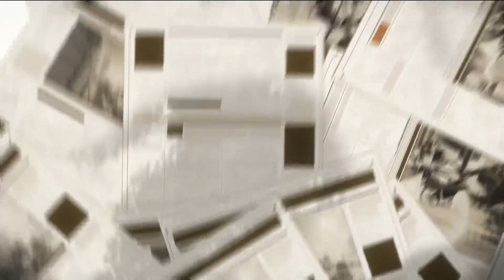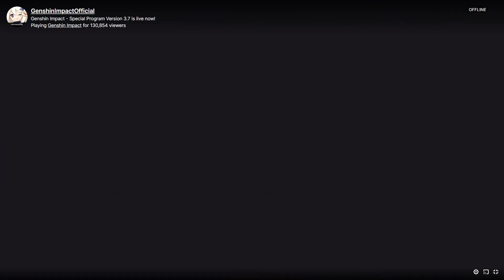CHARLOTTE, KIRARA, TCG TOURNAMENT & FONTAINE TEASES?! (Genshin Impact 3.7 Special Program Reaction!)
The Genshin 3,7 Special Program goes soon! Let's watch it together and see what exciting things Hoyo has in store for us in the next update!

Like the stream if you enjoyed it and for some good luck on your Kaveh, Baizhu, Ganyu, Kirara, Yomiya, Yae Miko, Kazuha and Alhaitham rolls!